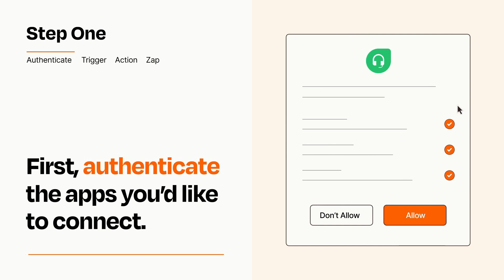How to connect Webhooks to Freshdesk - Easy Integration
So you want to connect Webhooks to Freshdesk? You can do it with Zapier!